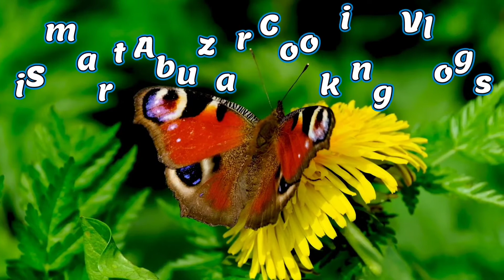Lonavala Rain part4 || maharashtra pune 🤫 biggest waterfall || wonderful place